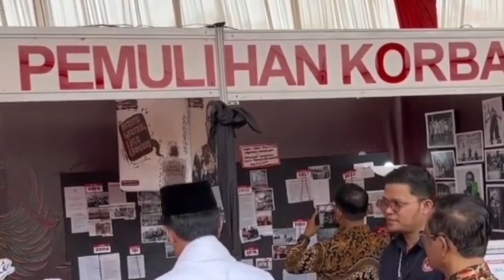Mahfud MD Tegaskan Penyelesaian Pelanggaran HAM Bukan Untuk Menghidupkan Komunisme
Ketika radio hadir, jurnalistik masuk, dan lahirlah jurnalistik radio (radio journalism).
Saat televisi (TV) muncul, jurnalistik pun masuk, hadirlah jurnalistik televisi (TV Journalism).
Ketika media online lahir, jurnalistik pun masuk, maka hadir pula jurnalistik online (online journalism, cyber journalism, digital journalism, internet journalism).
Pengguna Facebook (facebooker) dan pengguna twitter (tweeple/tweeps) tidak hanya update status atau nge-tweet berupa kegiatan sehari-hari, tapi juga menyebarkan informasi aktual (berita) atau nge-share berita yang ada di portal berita.
Inti aktivitas jurnalistik adalah menulis dan menyebarkan berita atau informasi aktual melalui media publikasi yang bisa diakses publik.
Alangkah baiknya para facebooker dan/atau tweeps membekali diri dengan ilmu dan teknik jurnalistik, terutama jurnalistik online, sehingga informasi yang disebarluaskannya enak dibaca layaknya karya jurnalis profesional.

Jurnalisme warga merupakan orang yang bukan ahli di bidang jurnalistik, namun dapat mencari dan mengolah berita yang kemudian dapat dipublikasikan.

Online Writing Style (baca: Kaidah Menulis di Media Online) tidak hanya memerlukan penguasaan bahasa jurnalistik yang ringkas, lugas, dan hemat kata, tapi juga memerlukan keterampilan agar tulisan yang tersaji mudah dipindai (scannable) oleh user/reader. Wasalam.